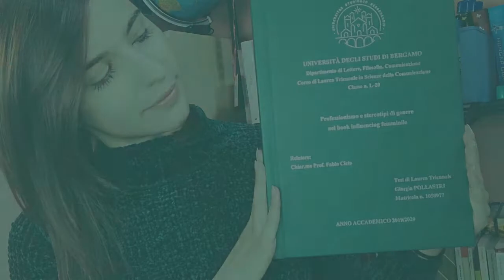Critici letterari e book influencer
Nuovo video della serie "Professionismo e stereotipi di genere nel book influencing femminile": oggi confrontiamo due tipologie di gatekeeper della sfera letteraria, ovvero i classici critici culturali e i nuovi book influencer.

Nel video:

🔹 chi sono i nuovi gatekeeper letterari?

🔹 differenze tra critici e influencer?

🔹 come scrivono le recensioni?

🔹 perché ci fidiamo di loro?

E molto altro... Buona visione!
Fatemi sapere cosa ne pensate 😉

💭 Testi citati:
- Mark Davis, “Who Are the New Gatekeepers? Literary Mediation and Post-Digital Publishing”;
- Pierre Bourdieu, "La distinction. Critique sociale du jugement";

- Sebastian Domsch, “Critical Genres, Generic Changes of Literary Criticism in Computer-Mediated Communication”;

- Adam Kirsch, “Is Everyone Qualified to Be a Critic?”, The New York Times, 6 settembre 2015.